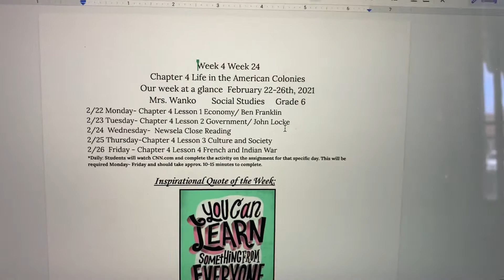Week at a Glance MM Feb 22